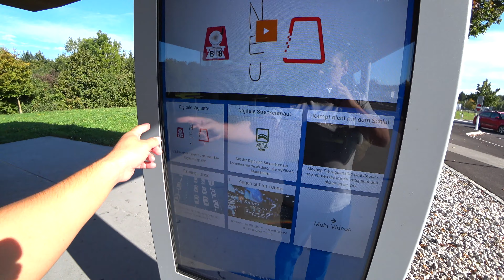АВСТРИЯ КОТОРАЯ ВАМ ЗАПОМНИТСЯ НА ВСЮ ЖИЗНЬ - ЗАЛЬЦКАММЕРГУТ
Провожу интересные экскурсии в Вене и по Австрии 🇦🇹